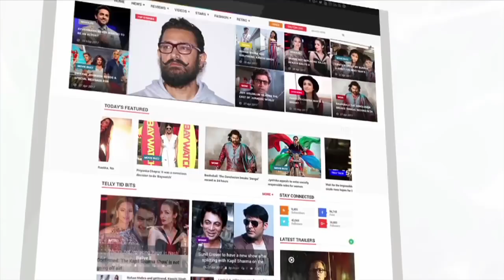Bollywood Prediction 2019 | Swetta Jumaani | Alia-Ranbir | Arjun-Malaika | Lehren Originals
As 2018 mark towards its end we will tell how coming 2019 will be for our favourite Bollywood celebrities and box-office collection. How will Sara and Janhvi's career advance in Bollywood in the coming years? Will Malaika-Arjun get married, renowned numerologist Swetta Jumaani answers this question for us.